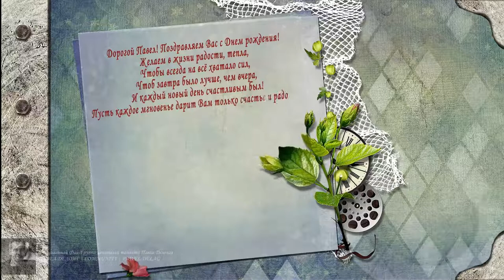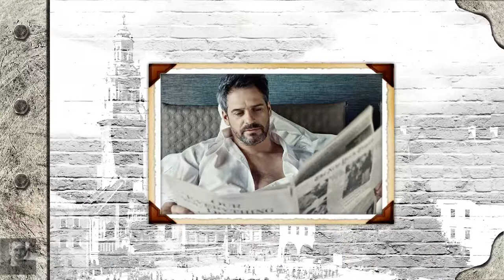Happy birthday! Pavel! (Николай Басков) | Павел Делонг / Pawel Delag / PawełDeląg / Pavel Delong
Мы являемся самым информативным ресурсом в интернете! Присоединяйтесь!

ПАВЕЛ ДЕЛОНГ | COMMUNITY | PAWEL DELAG

ПАВЕЛ ДЕЛОНГ | NEWS PAGE | PAWEL DELAG

Павел Делонг / Pawel Delag / PawełDeląg / Pavel Delong